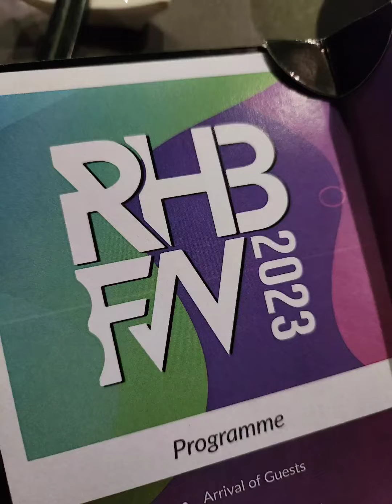Eating @ RHB Annual Dinner 2023